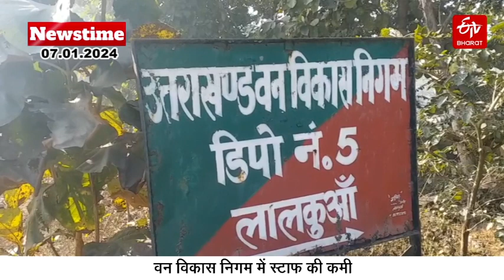ETV Bharat Newstime - 07-01-2024: दिनभर की बड़ी खबरें | Uttarakhand News| Ayodhya Ram Mandir